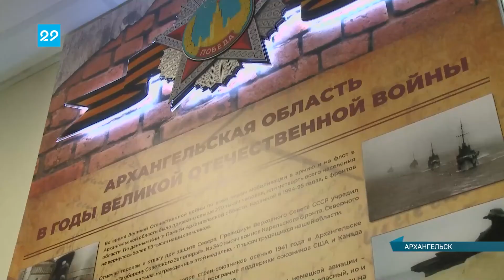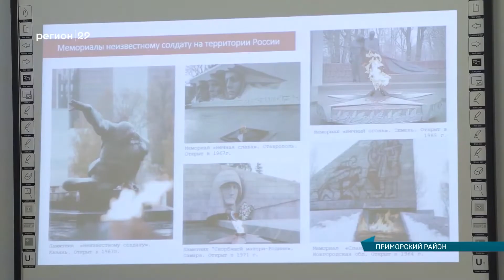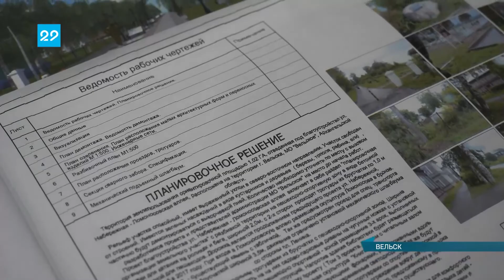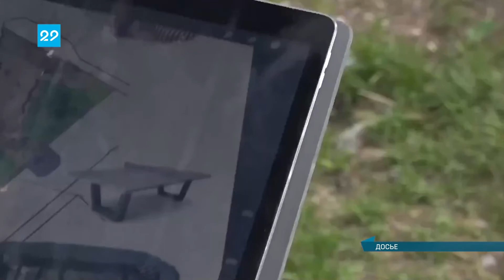03.12.2020 Сейчас в регионе